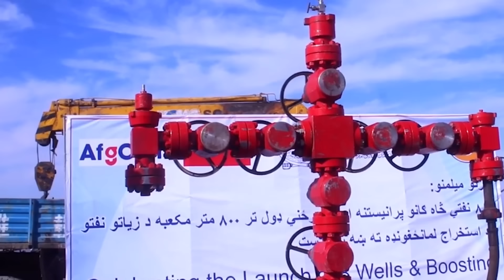حفاری ۲۴ حلقه چاه جدید نفت در ساحات حوزه آمو دریا، ایجاد کارخانه پروسس تیل،ساخت ذخیره گاه های تیل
سرپرت وزارت معادن و پترولیم از حفاری ۲۴ حلقه چاه جدید در ساحات حوزه آمو دریا و ایجاد کارخانه پروسس تیل خبر داده ‌است
بر بنیاد آمارهای وزارت معادن و پترولیم، پنج حوزه نفت‌خیز در افغانستان وجود دارد که حوزه آمو از بزرگ‌ترین حوزه‌های نفت‌خیز کشور است.
استخراج حوزه‌های نفتی در کنار این‌که باعث ایجاد هزاران شغل به شکل مستقیم و غیرمستقیم برای مردم می‌شود، درآمد ملی را افزایش می‌دهد و می‌تواند افغانستان را به سمت خودکفایی از لحاظ مواد نفتی برساند
وزارت معادن و پترولیم گفته است که ظرفیت استخراج نفت از حوزه نفتی قشقری افزایش یافته و روزانه حدود ۱۱۰۰ تُن نفت از این حوزه استخراج می‌شود. قرار است 2000 تن نفت استخراج شود
این مقدار نفت روزانه از ۱٨ حلقه چاه نفتی استخراج می‌شود.
سخن‌گوی وزارت معادن و پترولیم تاکید کرده که کار بالای چاه‌های جدید نفتی در حوزه قشقری از سوی شرکت چینی جریان دارد.
پیوستن افغانستان به لیست تولید کننده نفت وگاز، ارزش ذخایر معادن این کشور، خصوصا مس، طلا، سنگ‌های قیمتی و کم‌یاب، بین یک تا سه تریلیون دالر است.
افغانستان رسماً به فهرست کشور های تولید کننده نفت و گاز پیوست و روزانه ۸۰۰ تُن تیل استخراج می‌شود، تا ماه جنوری تا ۱۰۰۰ تُن ارتقا می‌کند و عواید روزانه ۵ صد هزار دالر می‌شود.
گفتنیست تا ۷ ماه آینده میزان استخراج تیل به ۲۰۰۰ تُن بلند می‌شود و تا آخر ۲۰۲۴ عواید تیل تا یک میلیون دالر روزانه می‌رسد.
چندین چاه جدید استخراج گاز در جوزجان ایجاد می‌شود، مسئولان در ریاست تصدی افغان‌گاز شبرغان می‌گویند که در آینده نزدیک برمه‌کاری چندین حلقه چاه جدید برای استخراج گاز  در جوزجان آغاز می‌گردد. به گفتۀ آنان، در صورتی‌که از تمام چاه‌های گاز شبرغان استفاده صورت گیرد، این معادن ظرفیت تامین گاز تمام ولایات شمال کشور را دارد.
این وزارت با نشر خبرنامه‌ای روز شنبه پس از بازدید سرپرست این وزارت از سالنگ‌ها گفت که کانکریت‌ریزی طبقه اول گالری ۱۶، هشتاد درصد تکمیل شده و کانکریت‌ریزی طبقه دوم جریان دارد.
کار بازسازی ۸۰ کیلومتر سرک در شاهراه سالنگ حدود دو ونیم ماه قبل آغاز شد.
وزارت فواید عامه می‌گوید که برای تونل سالنگ و گالری ۱۶ سه طبقه کانکریت و یک طبقه اسفالت درنظر گرفته شده است.
د قوش تیپې د ستر ملي کانال وروستی فعالیت مستند
تکمیل شدن 100فیصد فاز اول کانال قوشتیپه
گزارش ویژه ازساخت بزرگترین پل در کانال قوش تیپه مزار شریف
واکنش مردم افغانستان به تهدید ایران، جنرال مبین، ابراهیم رئیسی، حق آبه ایران، بشکه زرد
 واکنش مردم افغانستان را به تهدید جدی ریس جمهور ایران ابراهیم رئیسی در مورد حق آبه ایران از رود هلمند
تکیل شدن فاز اول کانال قوشتپه  وآغاز فازدوم کانال قوشتپه، کانال قوشتپه تا یکسال دیگر به ولایت فاریاب ولسوالی های چهارگانه اندخوی میرسد
مستند کانال قوش‌تیپه در شمال افغانستان
تکمیل کار فاز نخست کانال قوش تیپه تا ۴۰ روز دیگر
کار فاز نخست این کانال کندن کاری و پر کاری ۱۰۸ کیلومتر بود که در حال حاضر نزدیک به 90 درصد پیش رفته است.
د قوش تېپې ستر او ملي کانال د چارو وروستي کاري پرمختګونه
با پیشرفتِ کار در کانال ملی آب زراعتی قوش‌تیپه، زیبایی‌های آن روز‌به‌روز بیشتر میشود
با پیشرفتِ کار در کانال ملی آب زراعتی قوش‌تیپه، زیبایی‌های آن روز‌به‌روز  بیشتر میشود. قوش‌تیپه دیگر یک آرزو نیست  و حالا به واقعیت تبدیل شده و به عنوان یک شاه‌رگ در بدنه افغانستان به جریان آمده است.
دریای ما به کشور ایران میرود، 17 دریای به ازبکستان،
Qo‘shtepa kanalining qurilishi O‘zbekiston uchun falokatmi?
Tolibon” tomonidan qurilayotgan Qo‘shtepa kanali vaziyatni yanada keskinlashtirishi mumkin
Amudaryo suvining 20 foizdan 30 foizgacha qismi Afg‘onistonning shimoliy hududlariga yo‘naltiriladi.
Amudaryoda qurilayotgan kanal O‘zbekistonda suv tanqisligiga sabab bo‘ladimi?
Tolibon Qo‘shtepa kanali orqali Amudaryodan qancha suv oladi? O‘zbekiston suv vaziri javob berdi

canal construction
process canal building
canal dredging
canals in afghanistan
biggest canal
deepest canal
afghanistan canal
Qush Tepa Irrigation Canal
construction
mega construction
super construction
civil Engineering
Canal Qosh Tepa
processo de construção do canal
construção de canal
dragagem de canais
canais no Afeganistão
maior canal
canal do Afeganistão
irrigação do afeganistão
mega construção
super construção
Engenharia Civil
Qosh tepa cannal
QoshTipa
Amu River
کانال قوش تیپه
balkh
Mazar-e-Sharif
TOLO TV
shamshad TV
TOLOnews
LemarTV
BBC Pashto
همایون افغان
Regime
خبرونه
Trip
salang
Samangan
سمنګان
Kunduz
Pashto new song 2023
Maihan
جنرال مبین
کانال قوش تیپه
Qosh Tepa Canal
Documentary
طلوع نیوز
Afghanistan
TepaCanal
Afghan-Uzbekistan
RiverAmu
AmuDarya
CentralAsia
کانال
قوش تیپه
بزرگترین کانال افغانستان
بندر حیرتان
بندر کابل
کانال قوش تپه
Qush tepa
Mazar sharif

Tolo
بلخ
afghanistan
balkh province
Suv vaziri Tolibon Amudaryodan suv olish uchun qurayotgan kanal haqida
Shavkat Mirziyoyev ham bezovtaligi, afg‘onistonliklarning Amudaryo suvidan foydalanishga haqqi borligi,  O‘zbekiston kanal qurilishida yaqindan ko‘maklashishi, xususan yaqin kunlarda maxsus ishchi guruh Afg‘onistonga borishini taʼkidladi.
نگرانی رییس جمهور ازبکستان از ساخت کانال قوشتپه
نگرانی همسایه های کشور از ساخت کانال قوشتیپه
نگرانی ازبکستان  ازساخت کانال قوشتپه
نگرانی کشورهای همسایه از قوشتپه
فاز اول کانال قوشتیپه تقریبا ختم شده است